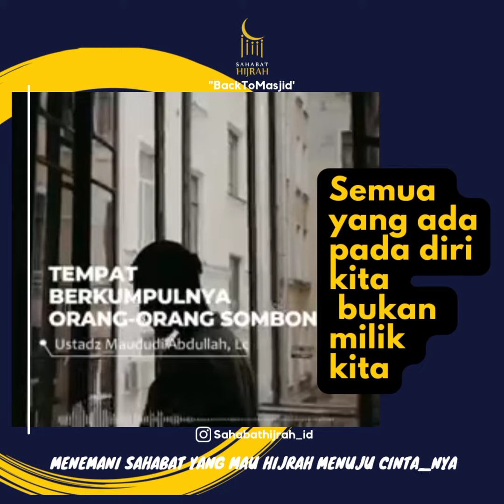Jangan sombong semua bukan milik kita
Ga da yang bisa kau sombongkan